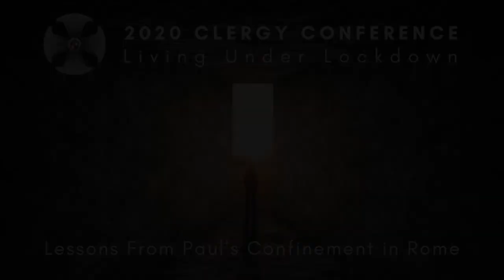2020 Diocesan Clergy Conference - Bishop Ric Thorpe - Session 2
Living Under Lockdown: Lessons From Paul's Confinement in Rome - Leading Through Others

The Rt. Rev. Richard C. "Ric" Thorpe shares a lesson inspired by the Apostle Paul's confinement in Rome at the 2020 Diocese of Central Florida Clergy Conference held at Canterbury Retreat and Conference Center in Oviedo, FL on October 20, 2020.

Readings: Acts 19:1-20:38, Ephesians 1:15-23, 2:19-3:21, 6:10-20 and Colossians 1:3-2:7